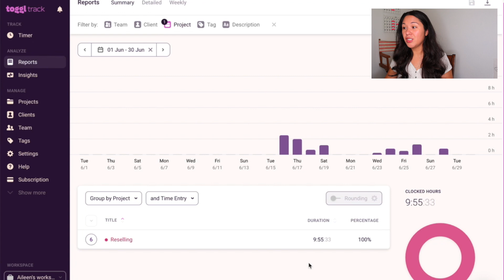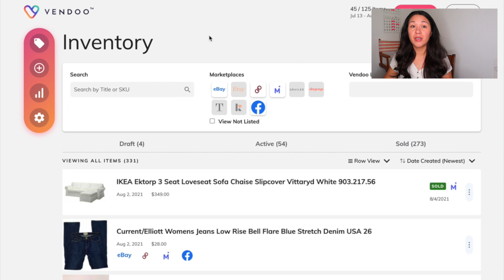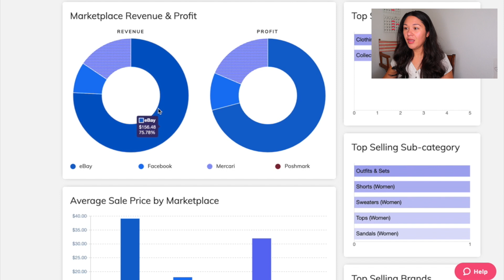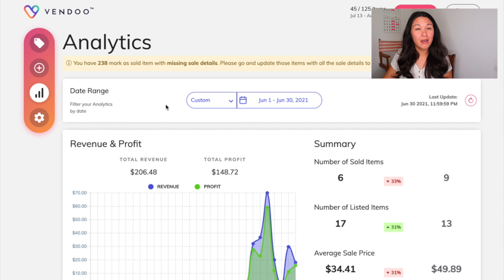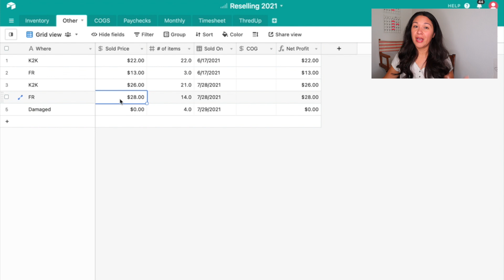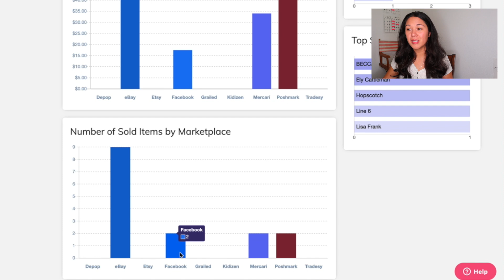How Much I Made Selling Used Clothes | Reseller Income Report 2021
I skipped last month, this video outlines how much I made selling on Ebay, Poshmark, Mercari, and Facebook Marketplace in June AND July! I'm still in the very beginning stages of my reselling business and excited to share my progress with you as it grows. Hope you enjoy this reseller income report!

🛍 $10 FREE Poshmark Credit: Use code AILEENBARKER when you sign up

→ Get $10 credit to ThredUp (online thrift store!) when you send your first Closet Clean Out Kit

MY FAVORITES

This book is a game changer

‣‣ FILMING + TECH:

→ Vlogging camera
→ Ring light
→ Macbook Pro 13”
→ Monitor stand

‣‣ RESELLER TOOLS

→ Shipping scale
→ Wireless printer (can print from phone)
→ Polymailers (cheap)
→ Ring Light
→ Polymailers (fun prints)
→ Half sheet labels
→ Suede brush
→ Sweater shaver
→ Leather cleaner/conditioner
→ White paper background
→ Stretch wrap
→ Bubble wrap
→ Label printer
→ Dymo shipping labels
→ Inventory bags
→ Giant lint roller